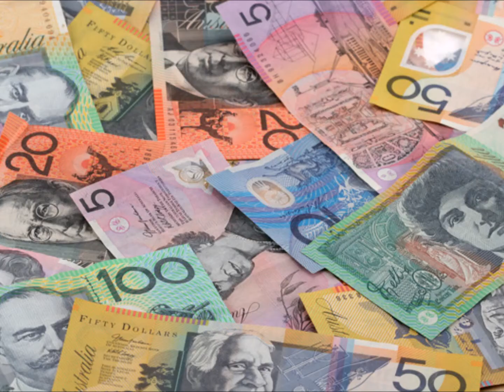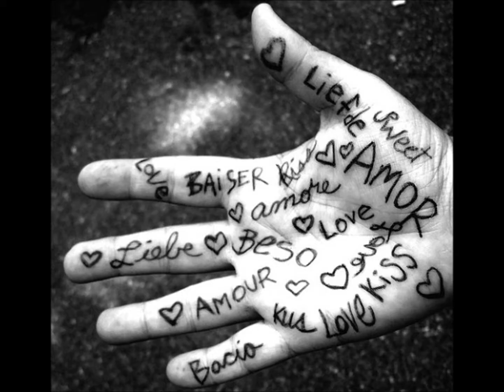Divine - Why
Video by Sceats Productions